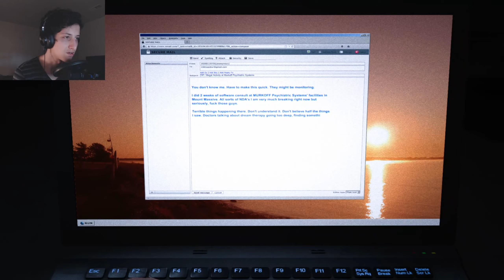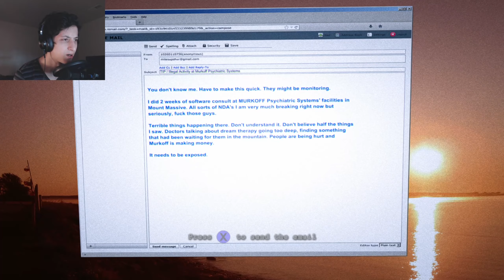LickNick Plays Outlast Whistleblower DLC Part (1) Chainsaw Dude